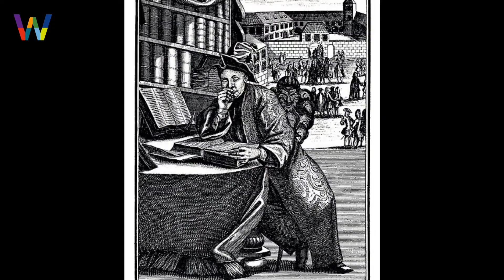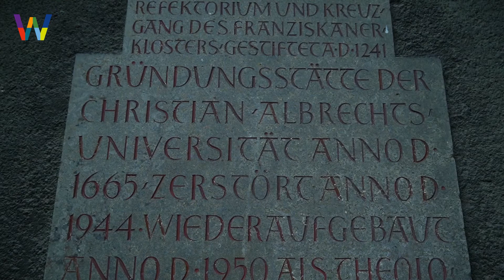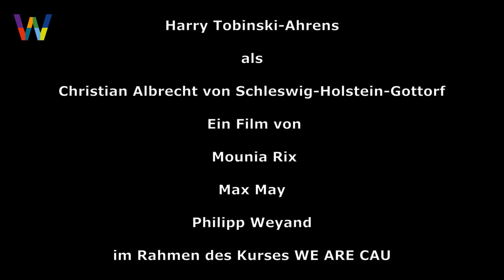Die Geschichte der Christian-Albrechts-Universität zu Kiel | WE ARE CAU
Was haben die Fassaden der Kieler Universität schon alles gesehen und wie ist sie zu dem Ort geworden, den wir heute kennen?
Wir haben für euch recherchiert und die Geheimnisse der Geschichte gelüftet. Herzog Christian Albrecht von Schleswig Holstein Gottorf nimmt euch mit auf eine spannende Reise zurück in die Zukunft,  um die Rätsel des heutigen Uni-Lebens zu lüften.

Bildquellen:
Bild sec. 4:55
Bundesarchiv Bild 183-H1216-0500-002, Adolf Hitler.jpg

Bild sec. 4:58
Bundesarchiv Bild 183-S38324, Tag von Potsdam, Adolf Hitler, Paul v.

Bild sec. 5:04
Bundesarchiv Bild 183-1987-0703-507, Berlin, Reichstagssitzung, Rede Adolf Hitler.jpg

Weitere Bilder vom Stadtarchiv Kiel.

Das Projekt WE ARE CAU bietet einen Blick hinter die Kulissen der CAU: Wer sind die Menschen, die hier ein- und ausgehen, studieren, Forschung und Lehre betreiben, wissenschaftlichen Themen nachspüren oder den universitären Betrieb überhaupt erst ermöglichen? Ziel ist der interdisziplinäre Austausch, die Vernetzung, Inspiration und Stärkung des Zusammenhalts an der CAU. Die Kursteilnehmenden begeben sich auf die Suche nach spannenden Themen. Sie drehen kurze Filmclips auf dem Campus, führen Interviews, begleiten Personen und Veranstaltungen. Die Filmbeiträge werden in den sozialen Medien veröffentlicht. Das Ganze entsteht im Rahmen eines Seminars zur Film- und Medienkompetenz am Zentrum für Schlüsselqualifikationen.

Lasst uns gleich ein Abo da und folgt uns auch auf unseren anderen Kanälen: